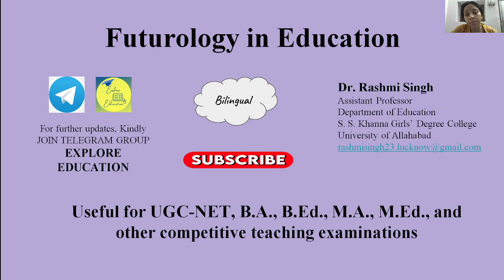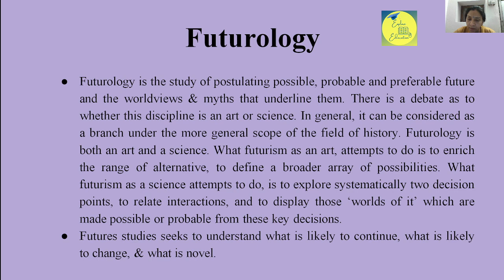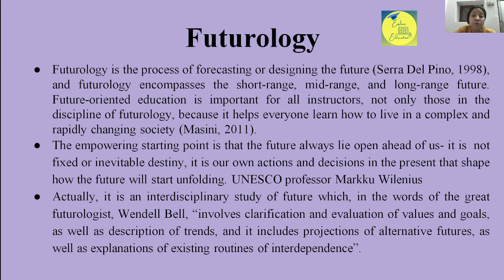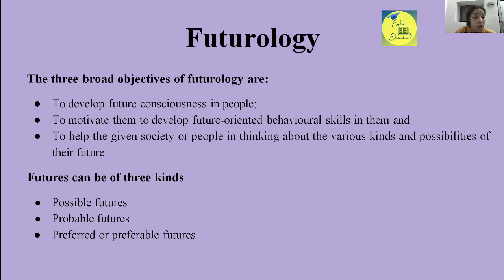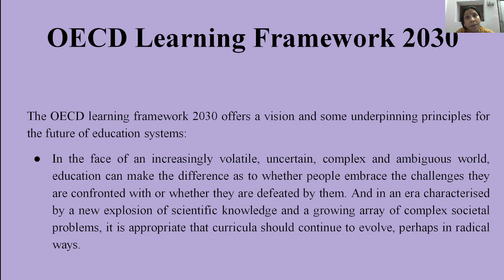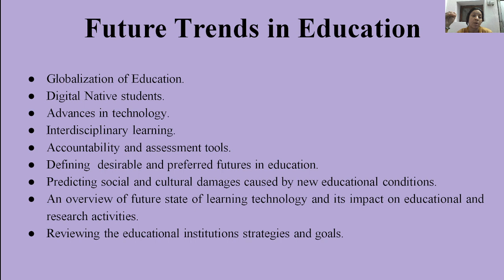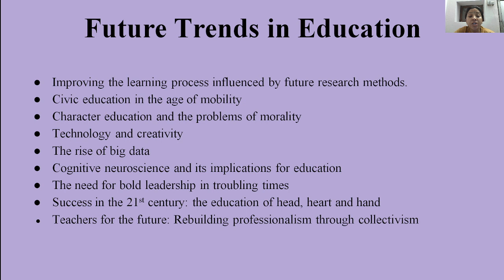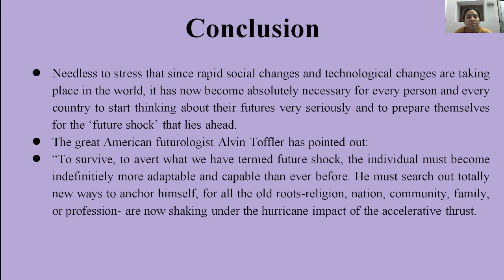Futurology in Education